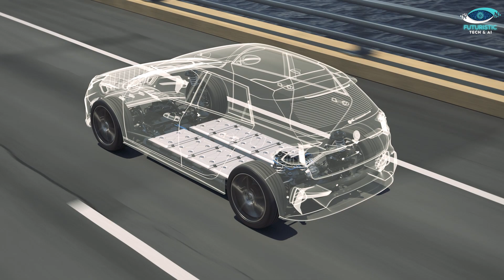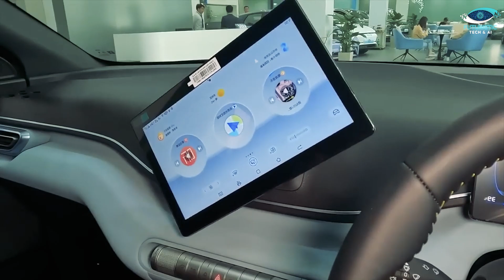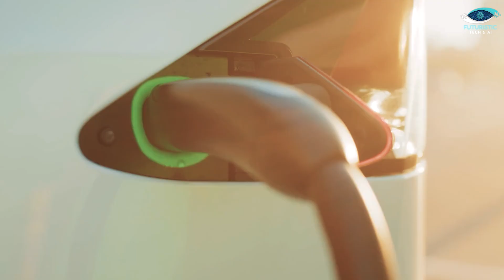Chinese $10000 Electric Vehicle | The BYD Seagull | China Electric Car Market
Explore the revolutionary BYD Seagull, a cutting-edge $10,000 electric vehicle that's making waves in the booming Chinese electric car market. Dive into the future of sustainable transportation as we unravel the Seagull's impressive features, performance, and its impact on the rapidly evolving EV landscape in China. From its sleek design to its eco-friendly technology, this video delves into why the BYD Seagull is capturing attention and redefining affordable electric mobility.

Chapters
00:00 Introduction
00:22 Overview of EV Market Trends
00:56 BYD - A Driving Force in EV Innovation
01:47 Factors Contributing to BYD's Success
02:26 Shift in Chinese EV Subsidy Policies
03:00 BYD Seagull Unveiled - A True Game-Changer
03:32 BYD Seagull's Impressive Features
04:13 Revolutionary Sodium Ion Battery Technology
04:56 Government Incentives Boosting Demand
05:36 Outro

About Video:
Discover the BYD Seagull, a game-changing $10,000 electric car, challenging Elon Musk's vision for an affordable EV. This video explores China's dominance in the electric vehicle market, with BYD leading the charge. The company's success is rooted in a diversified product portfolio, technological innovation, and global expansion. The BYD Seagull, unveiled at the Shanghai Auto Show in 2023, steals the spotlight with its sleek design and revolutionary sodium-ion battery technology. With government incentives further enhancing its affordability, the Seagull garnered over 10,000 pre-orders within 24 hours. This subcompact EV, part of BYD's Ocean lineup, boasts a modern interior, impressive acceleration, and a maximum speed of 93 mph. The unique sodium-ion battery, coupled with Blade Battery Technology, offers an NEDC range of up to 190 miles. As the Seagull prepares for its first deliveries, the video speculates on the potential global impact of this affordable, innovative electric car in reshaping the EV landscape.